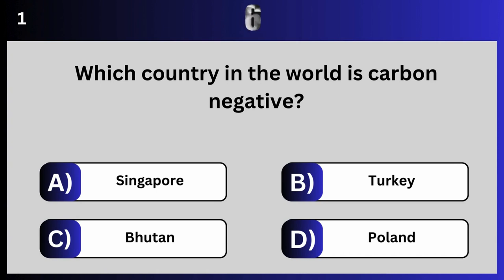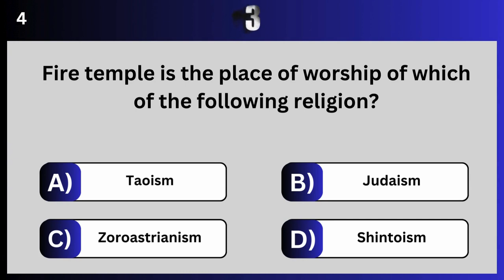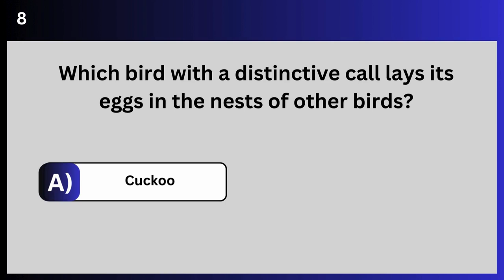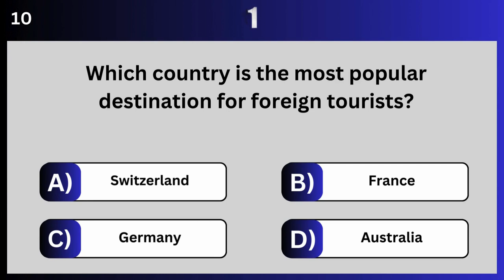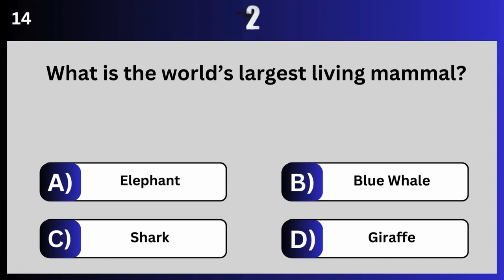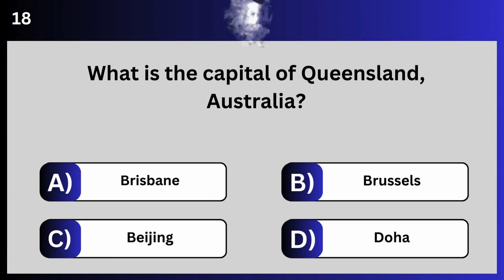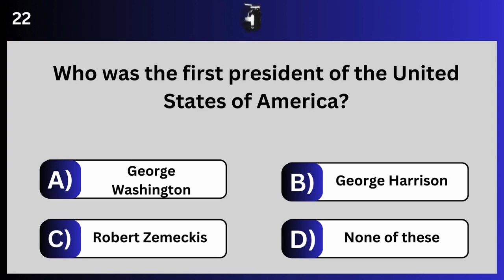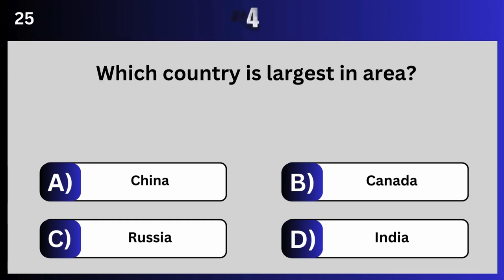Mind-Blowing GK Questions That Will Test Your Knowledge!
Dive into this exciting GK quiz and test your knowledge with some mind-blowing questions! From geography to history, and everything in between, challenge yourself and see how many you can answer correctly.

GK Questions
Mind-Blowing Facts
Trivia Challenge
Educational Quiz
Test Your Knowledge
Geography Questions
History Quiz
Fun Facts
Knowledge Test

You Have The Brain Of A Genius If You Can Pass This Quiz (10 General Knowledge Questions)